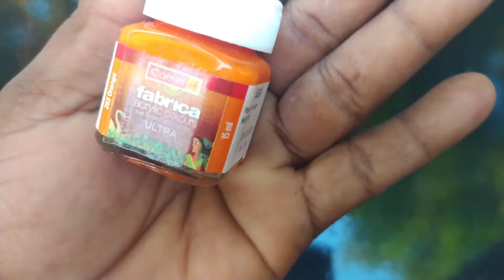Ganesha Statue|How to make idol Plaster&cement|Very easy Mould. Try Home|Ganesh idol|Sivaideas work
in This Video:

There is a lord Ganesha statue with number I am going to tell you how to copy it first take the silver bowl and pour cement in it then mix it well with water then compress it with the original idol 24 Hours sunlight after it dries well take our idol slowly without breaking it then that molud plaster of Paris  Mix the water and pour the molud and then take it slowly after the sunlight dries to get a beautiful Ganesha statue.  Thanks

இந்த வீடியோ:
எண்ணிடம் ஒரு lord விநாயகர் சிலை உள்ளது அதை நகலெடுக்கும் முறையை எப்படி என்று சொல்ல போகிறேன் முதலில் சில்வர் கிண்ணத்தை எடுத்துக்கொண்டு அதில் cement கொட்டவும் பிறகு அதில் water கொண்டு நன்றாக கலக்கவும் பிறகு original சிலை வைத்து  அமுக்கிவிடவேண்டும் 24 Hours sunlight நன்றாக காய்ந்த பிறகு உடையாமல் நம் வைத்த சிலை மெதுவாக எடுக்க வேண்டும் பிறகு அந்த  molud plaster of Paris and water mix  செய்து கொண்டு அந்த  molud ஊற்ற வேண்டும் பிறகு sunlight  காய்ந்த பிறகு மெதுவாக எடுத்தால் அழகான விநாயகர் சிலை கிடைக்கும் . நன்றி

vakratunda mahakaya

suryakoti samaprabha,

 ganesh vighnaharta ganesh

ganpati bappa morya, ganesh

chaturthi,  ganesh mantra,

 vakratunda mahakaya,

 lord ganesha, sukhkarta dukhharta, ganesh bhajans, ganpati mantra, sukhkarta dukhkarta, ganesh stutiganesh chatur ganesh
 ganesh  making live, idol, khairatabad ganesh idol,   dhanvantari ganesh model khairatabad, dhoolpet, khairatabadganeshnimajjanam, balapur ganesh